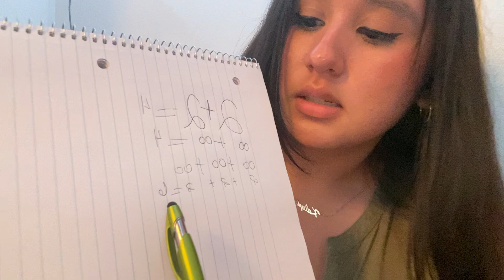Create Your Own Video Lecture (Kindergarten) - Technology for Teachers